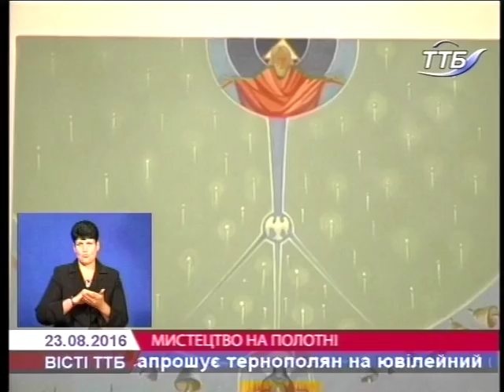У Тернополі відкрилимандрівну виставку картин Богдана Ткачика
У Тернополі в українському домі «Перемога» відкрили восьму мандрівну виставку картин Богдана Ткачика. У ній 73 мистецькі твори. Присвячена експозиція Дню Незалежності України.